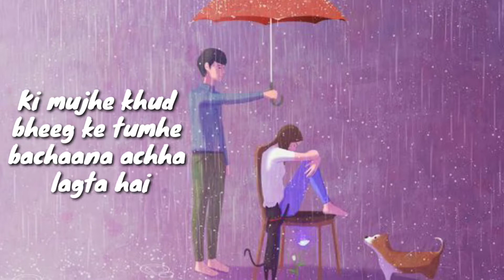Mai nahi janta ki pyaar kya hota hai Par tumhaare liye status lagana achha lagta hai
Mujhe nahi pata ki pyaar kya hota hai
Mai nahi jaanta ki pyaar kya hota hai par tumhara mobile number

Aapni har id ka password banana achha lagta hai

Shayari 2019
Shayari new
New Shayari
Shayari Tabish Ali
Shayari WhatsApp Status video 2019
Shayari WhatsApp Status 2019
Shayari status
Sad Shayari status
Sad status
Shayari status
Sad WhatsApp Status
Very Sad Heart Touching,
Heart Touching Whatsapp Status Video, very Heart Touching Whatsapp Status, Very Heart Touching Whatsapp Status Video,
new Heart Touching Whatsapp Status, sad Heart Touching Whatsapp Status, heart Touching Love Story,
Heart Touching Hollywood,
Hear Heart Touching Bollywood Song, Heart Touching Song,
Heart Touching Video,
Very Sweet Feeling Romantic,
Sweet Feeling Love Status,
Sweet Feeling Romantic Whatsapp, Status, WhatsApp Status, WhatsApp Video Status, heart touching love Whatsapp Status,
Heart Touching Hollywood,
Heart Touching Video,
Aur mere pyaar ko samjhna chahte ho to
Bus itna samajh lo

Aur mere pyar ko samjhna chaahate ho to bus itna samajh lo

Ki mujhe khud bheeg ke tumhe bachaana achha lagta hai